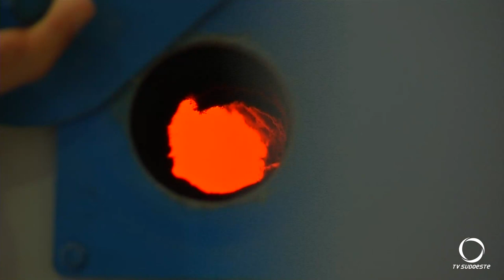Atlas Eletrodomésticos empresa pato-branquense também presente na Inventum 2019